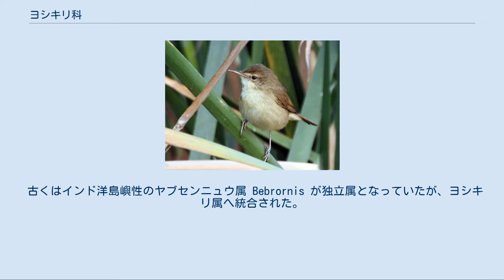ヨシキリ科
ヨシキリ科（ヨシキリか、Acrocephalidae）は、鳥類スズメ目の科である。
 ユーラシア、アフリカ、太平洋諸島、インド洋諸島、オーストラリア（1種のみ）に生息する。
 「葦切」の名のとおり葦原などに住む種が多く、草むらにひそむ昆虫を捕食するが、森林生の種もいる。
 系統樹の科間は Johansson et al. (2008); Irestedt et al. (2011); Alström et al. (2011)、科内は Fregin et al. (2009)より。
Clade H は Johansson et al. による仮の系統名である。
 ヨシキリ科は Alström et al. (2006)により新たに命名された科であり、センニュウ科・ミズベマネシツグミ科・テトラカヒヨドリ科と近縁である。
伝統的にはムシクイ類に含められ、他のムシクイ類と共にヒタキ科ウグイス亜科、ウグイス科、ウグイス科ヨシキリ亜科などに分類されてきた。
 ヨシキリ科には5つの属が含まれ、これらは全て単系統である。
 かつてはヨシキリ科の属の多くは非単系統だったが、多系統だったウタイムシクイ属 Hippolais の一部を Iduna 属に分離し、さらに Iduna 属にキイロムシクイ属 Chloropeta（ただしハシボソキイロムシクイ Calamonastides を分離）とハシブトオオヨシキリ A. aedon を移すことで、それぞれの属は単系統となった。
 ハシブトオオヨシキリは単型属 Phragamaticola とする説もある。
ヨシキリ属は多様性が大きいため、Calamodus 属（属と種のコヨシキリ～セスジコヨシキリ ?）と Notiocichla 属（コバネヨシキリ～ヌマヨシキリ ?）、さらに Calamocichla 属（ケープベルデアシナガヨシキリ～ロドリゲスヤブセンニュウ ?）を分割する説もある。
 古くはインド洋島嶼性のヤブセンニュウ属 Bebrornis が独立属となっていたが、ヨシキリ属へ統合された。
 セッカ科 Cisticolidae のスナチムシクイ Scotocerca 1属1種がヨシキリ科の基底に位置するとする説もあったが、けっきょく、ウグイス科に移された。
和名は厚生労働省などより。
 5属55種。